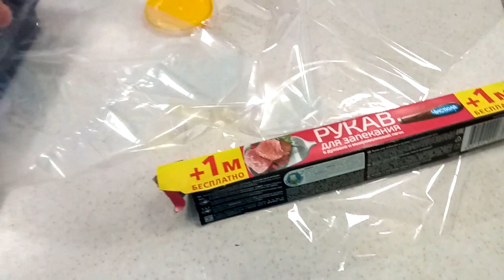✔КУРИЦА В РУКАВЕ ✔РЫБАЛКА✔ЧУТЬ -ЧУТЬ ОГОРОДА✔ПРЯНИЧКИ✔ 13 ноября 2017♥